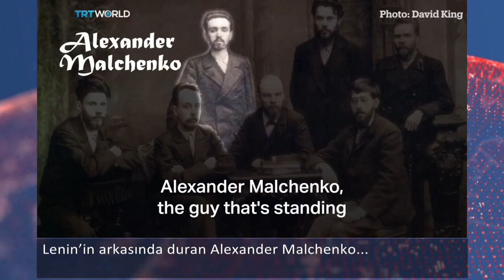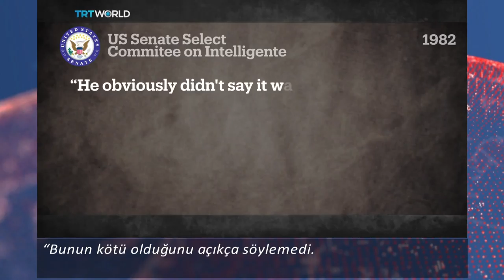Kremlinolojist nedir?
Her şeyin istihbarata dayandığı Eski Sovyet döneminde Kremlin’de olan biteni anlamak uzman kişilerin alanına giriyordu.
Kremlinolojist denilen bu uzmanlar medya ve benzer yayınlarda satır aralarından gizli mesajları çıkarırdı.
Peki bugün?